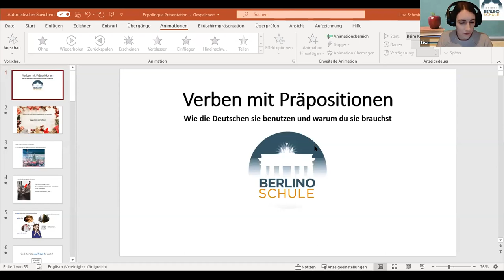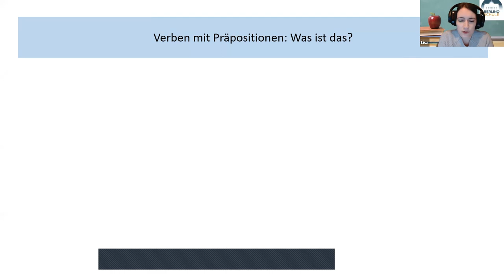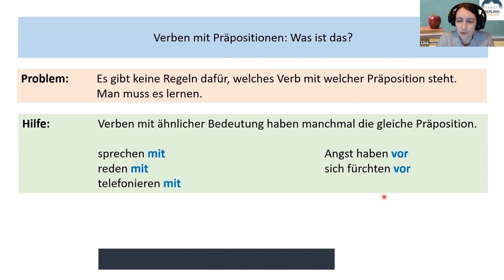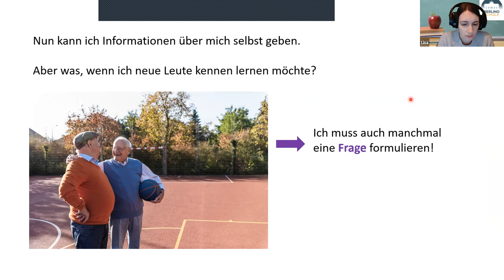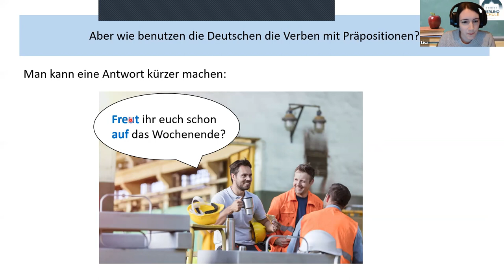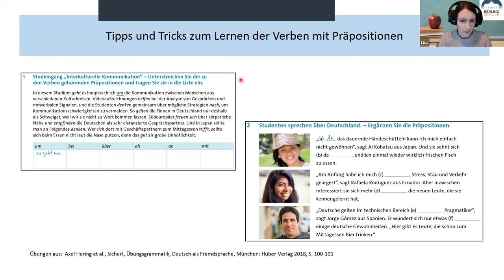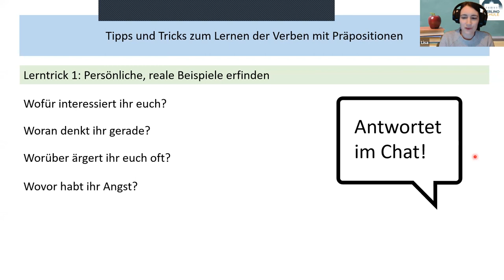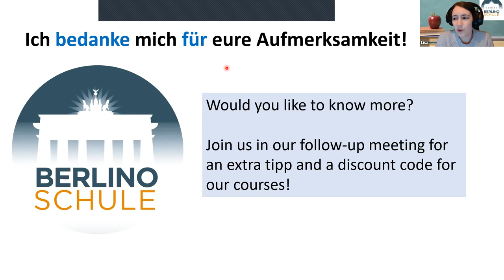German Verbs with prepositions – How Germans use them and why you need them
We will cover the basics of verbs with prepositions, understand how they work in a sentence and a question, before taking a look at how Germans use them in realistic conversations.

Eventually we will practice them with our own examples and learn some methods on how to memorize them effectively.

Lisa Schmidt & Federica Zeppieri
Berlino Schule